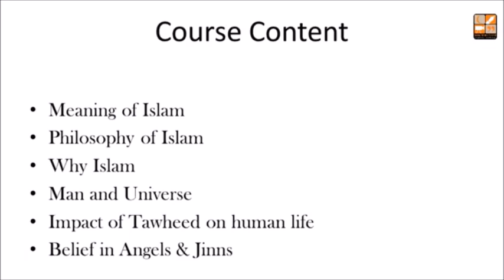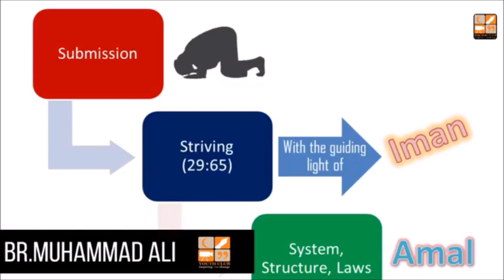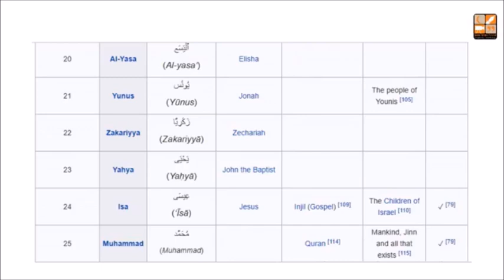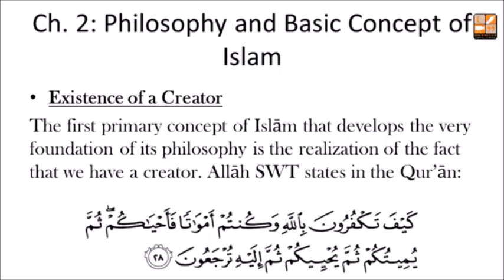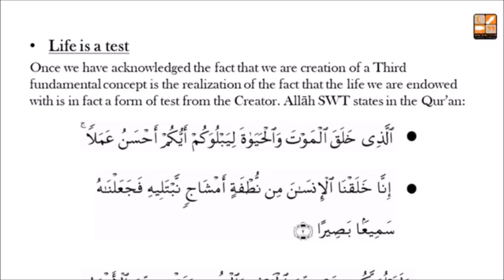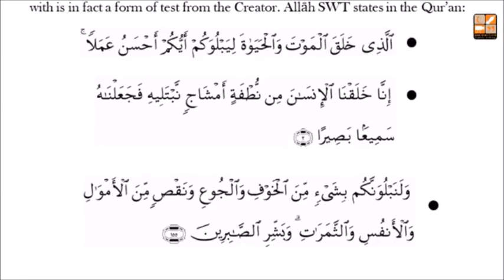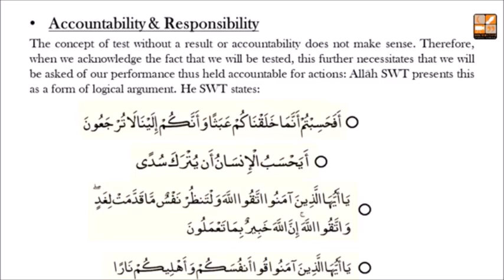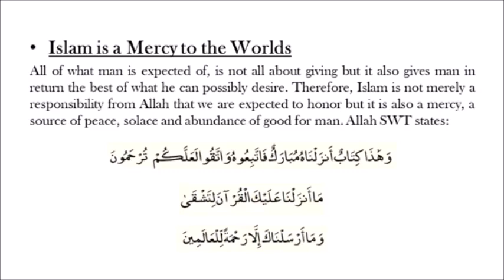What is Islam? Comprehensive Lecture.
A very beneficial lecture on the philosophy of Islam.